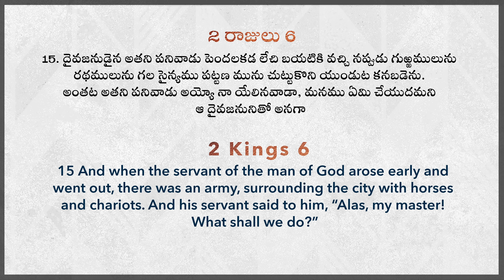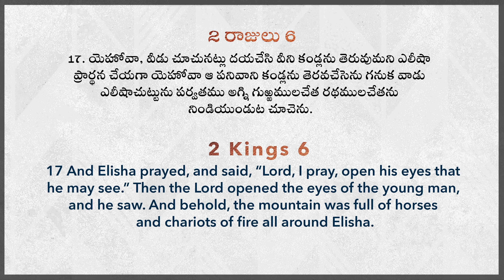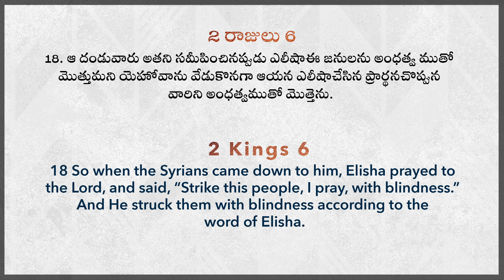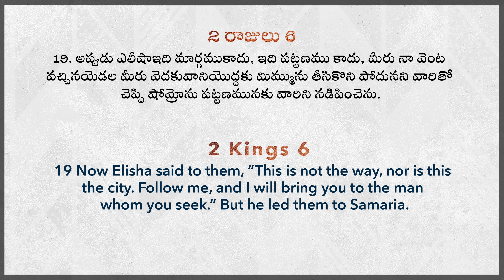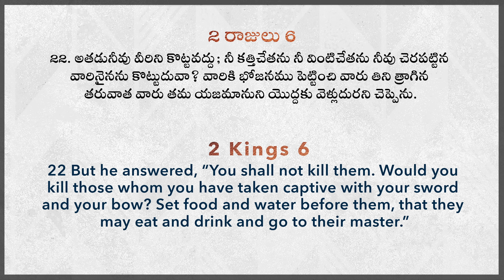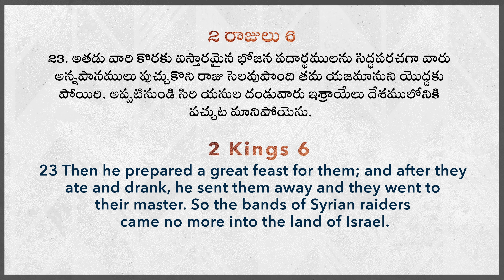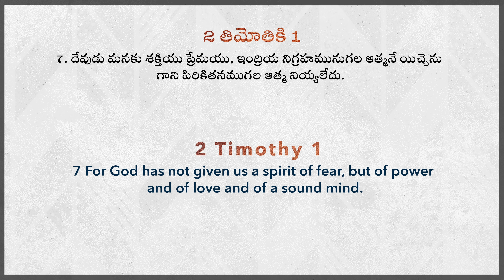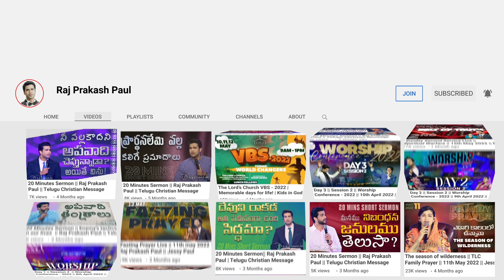దేవా!! నా కనులు తెరువుము || Open my eyes oh LORD!! || Raj Prakash Paul || Telugu Sermon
4k full hd christian song